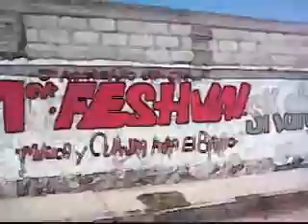2 de octubre ERN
2 DE OCTUBRE NO SE OLVIDA
EN MEMORIA DE LOS HERMANOS CAIDOS DEL 68
5to Aniversario ERN
la estancia SJR QRO: